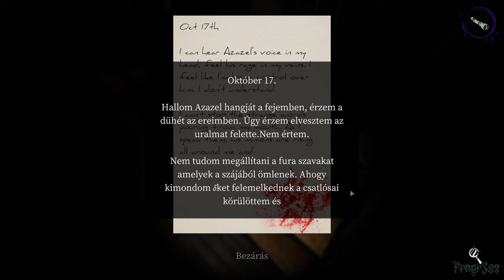Devour // "ez bukta"